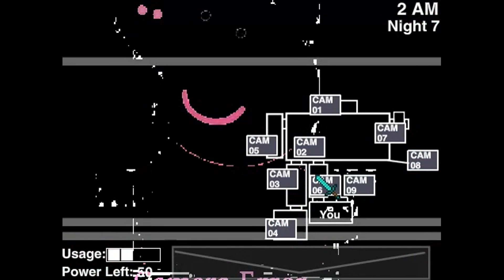Five Nights at Peppa Pig's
FIVE NIGHTS AT PEPPA PIG